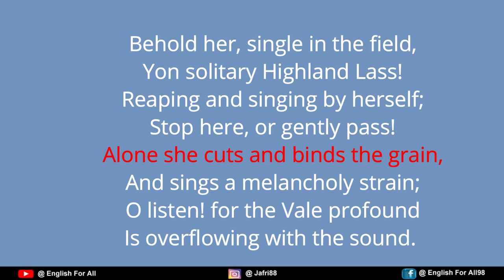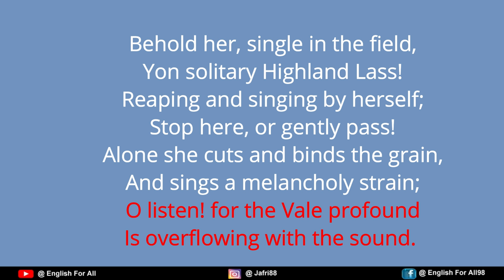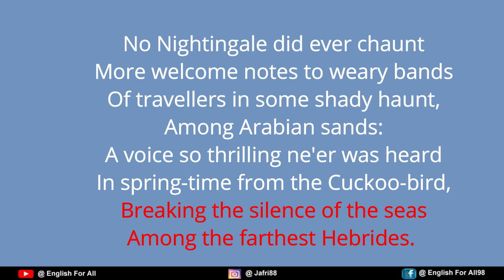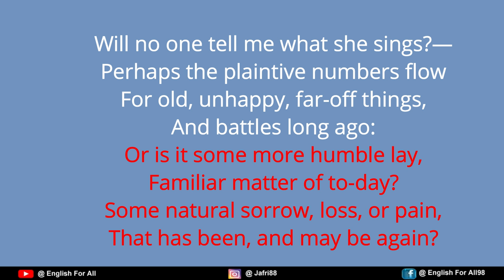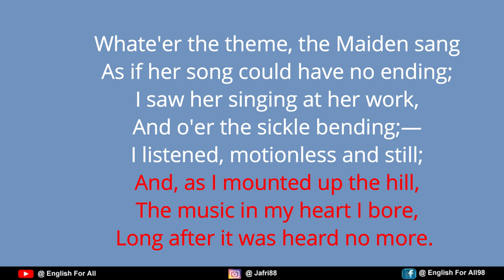The Solitary Reaper by William Wordsworth in Hindi || summary Explanation and full analysis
"The Solitary Reaper" is a ballad by English Romantic poet William Wordsworth, and one of his best-known works.